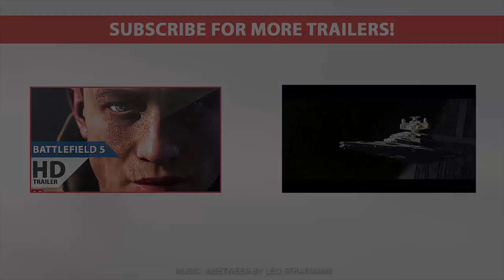FREE FIRE Red Band Trailer (2016) Brie Larson Movie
Official Free Fire Trailer - 2016 Movie | Starring: Enzo Cilenti, Sam Riley, Michael Smiley, Brie Larson

Set in Boston in 1978, a meeting in a deserted warehouse between two gangs turns into a shootout and a game of survival.

Free Fire Official Trailer © A24